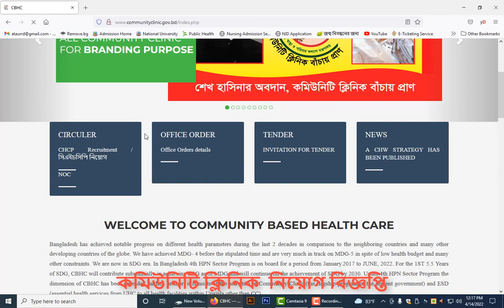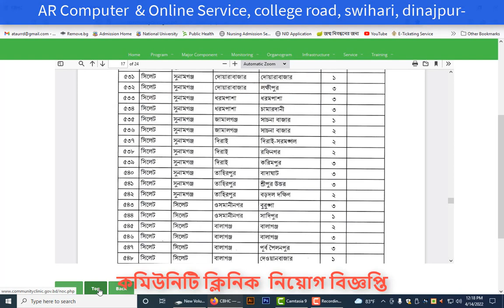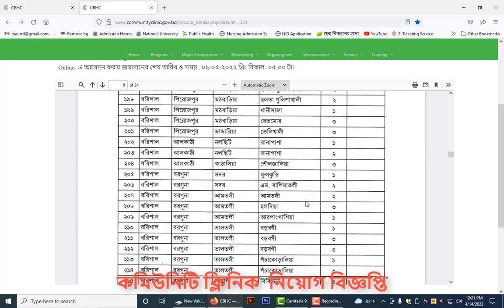কমিউনিটি ক্লিনিকে শূন্যপদের তালিকা //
(সিসিএইচএসটি) কর্তৃক বাস্তবায়নাধীন কমিউনিটি বেইজড হেলথ্ কেয়ার (সিবিএইচসি) অপারেশনাল প্ল্যানের নিয়োগ বিজ্ঞপ্তি
পরীক্ষায় অংশগ্রহণের ইচ্ছুক ব্যাক্তি এই লিঙ্কে প্রবেশ করে আবেদন ফরম পূরন করতে পারবেন। আবেদনের সময়সীমা নিম্নরুপ
1. Online- এ আবেদন ফরম পূরণ ও আবেদন ফি জমাদান শুরুর তারিখ ও সময় : ১০/০৪/২০২২ খ্রিঃ সকাল- ১০.০০ টা।
2. Online- এ আবেদন ফরম জমাদানের শেষ তারিখ ও সময় : ০৯/০৫/২০২২ খ্রিঃ বিকাল- ০৫.০০ টা।

Skype : ataur112233